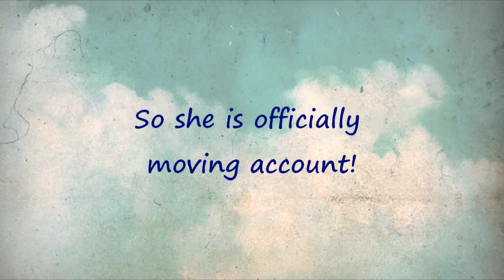twilightsHorizons Moving Account!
Youtube seem to be on a hunt for our best vidders  :(

Shena (twilightsHorizons) is a wonderful friend and an incredible editor! Dont let youtube win. If you can sub/add her new account I'm sure she'd really appreciate it. And if you could help out by spreading the word at all, I know she'd be grateful.